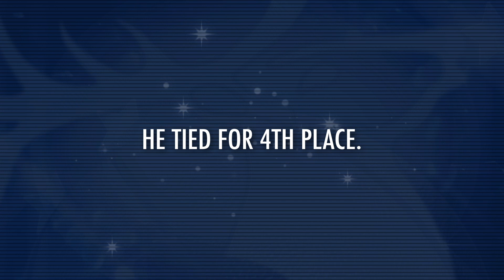Free Throws and the Flu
TrueGritTuesdays are back! In our first video of this year's Griteo film series, 2018 Hoop Shoot National Finalist Fischer Brown shares how he pushed aside the flu, scored the most free throws and advanced to the next Hoop Shoot contest. He also shares the life lessons he's learned because of the HoopShoot. Check it out! (Runtime: 2 mins., 41 secs.)